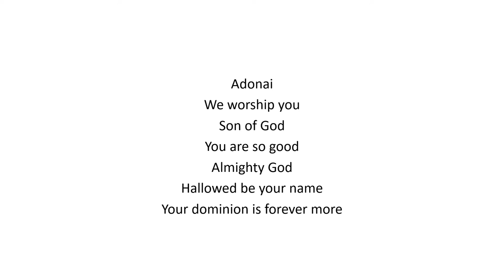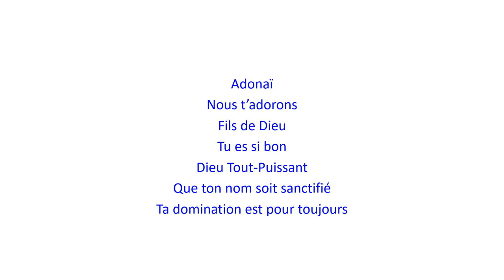Adonai, We Worship You | Adonaï, nous t'adorons - Christian Bilingual Song 66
In English : 00:00

Adonai
You are so good
Almighty God
Hallowed be your name
Your dominion is forever more

En Français : 00:41

Adonaï
Nous t’adorons
Fils de Dieu
Tu es si bon
Dieu Tout-Puissant
Que ton nom soit sanctifié
Ta domination est pour toujours